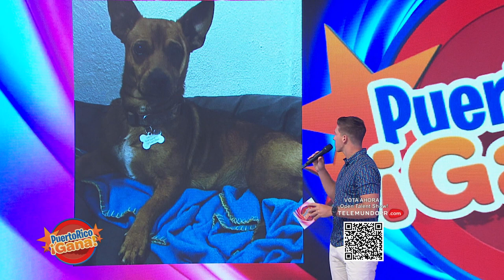08 PR GANA MARZ 14 2022